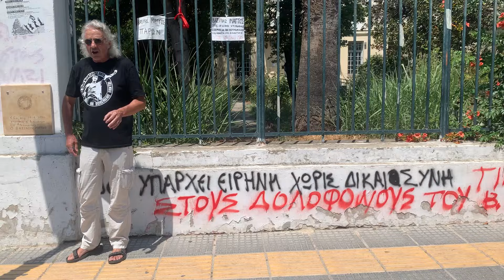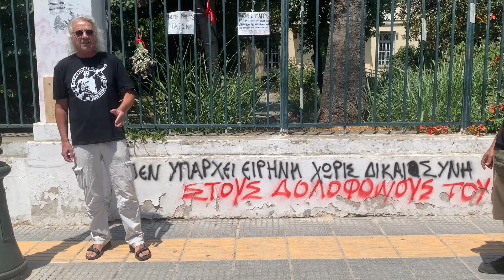Μια μέρα σαν τη σημερινή ο Βασίλης Μάγγος βρέθηκε νεκρός, το 2020 στον Βόλο.